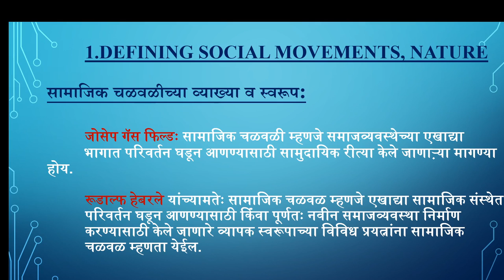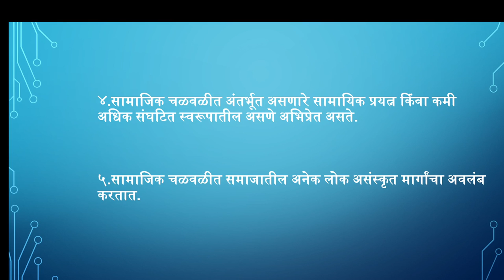M. A. II | Sem. III | So. 10 Study of Social Movement | Deepak H. Shinde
Chapter : Introduction to Social Movement
Topic : Nature and Define the Social Movement
This video discusses the definition and nature of Social Movement.
सामाजिक चळवळींचे स्वरूप आणि व्याख्या